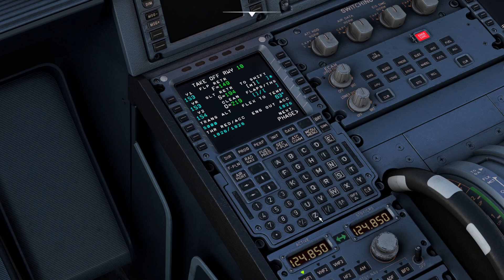MSFS & GSX Pro | Afternoon Atmosphere in Frankfurt with Traffic | Fenix A320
Afternoon Take-off from Frankfurt to Milan at busy Airport.